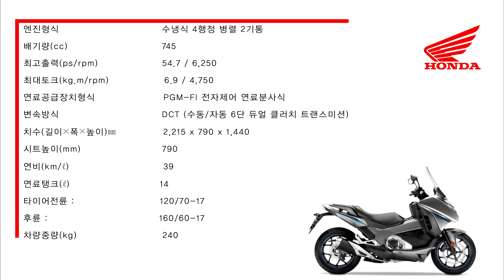NC750D INTEGRA REVIEW 인테그라 시승기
바이크: BMW R1200GS adventure
헬멧 : SHOEI NEOTEC BOREALIS TC-5
에어백:HIT-AIR MLV-C
자켓 : BMW Motorrad neon shell jacket
바지 : KOMINE PK-715
촬영장비
카메라:
SONY FDR-X3000
SONY FDR-X1000V
SONY HDR-AS100V
SONY RX100 MARK2
CANON EOS 6D
CANON 17~40mm F4L USM
TAMRON SP 24~70mm F/2.8
TAMRON SP 70~200mm F/2.8
삼각대,거치대 :
manfortto MT055CXPRO4 + MHXPRO-3WAY HEAD
manfortto joy photo 27 035 + 244RC
JOBY gorilla pod slr zoom GP-3 + ball head
카메라 짐벌 : zhivuntech z1 rider 2
마이크 : ETM-008
레코더 : ZOOM H4n